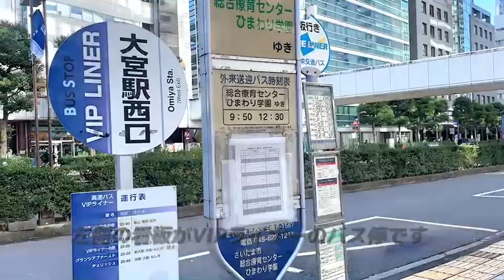『大宮駅西口 VIPライナーのりば』までの道案内【動画で道案内】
高速バス・夜行バスVIPライナーの乗車場所のご案内。
大宮駅西口から「大宮駅西口 VIPライナーのりば」までの道案内動画です。